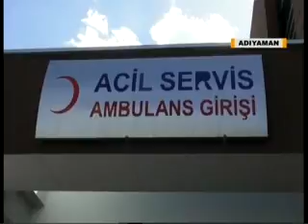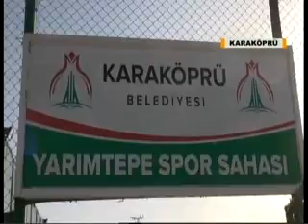07,07,2016 sunumlu anahaber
07,07,2016 sunumlu anahaber